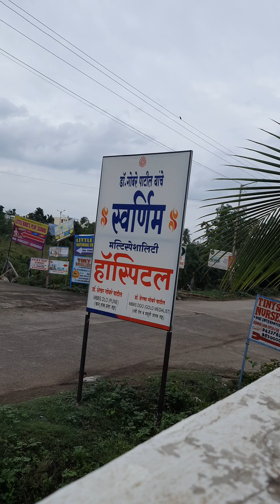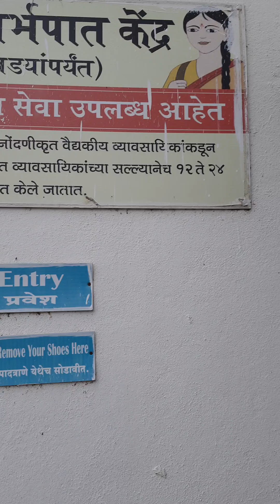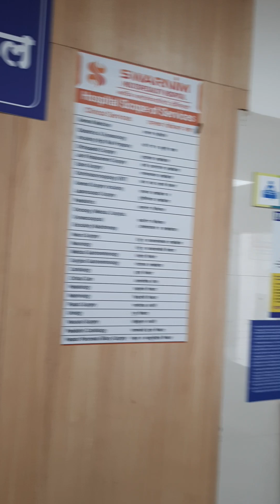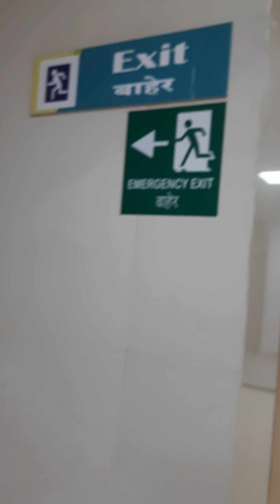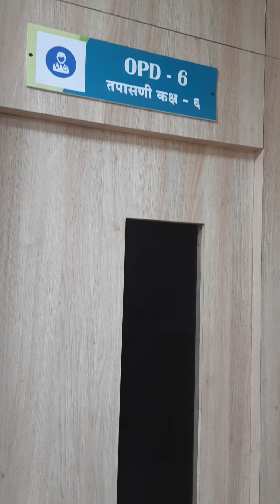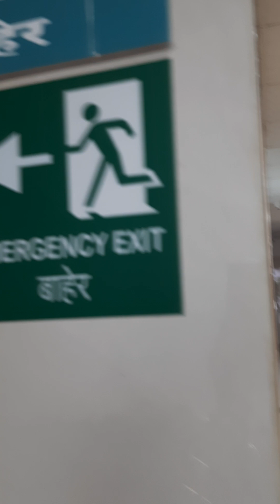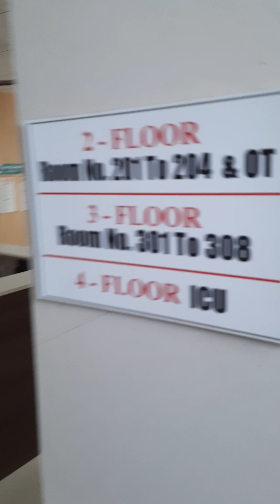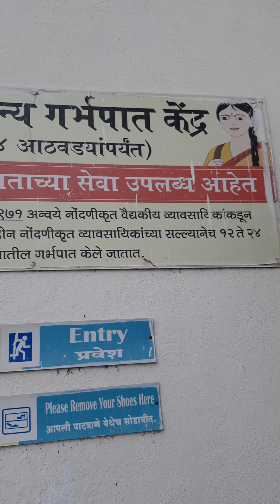Affordable & Best Hospital at Nath valley road, opp,saffron Heritage, Kanchanwadi.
Affordable and best hospital at Nath valley school Road, opp,saffron Heritage.,near medowsHillmist,Kanchanwadi. sambhaji nagar. pin  431011.for better treatment. thanks